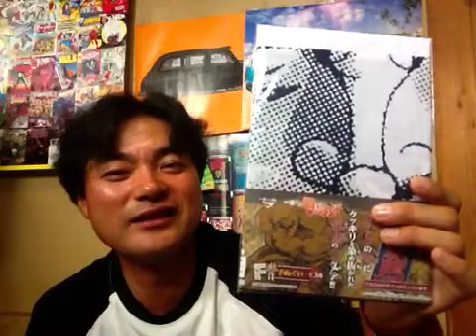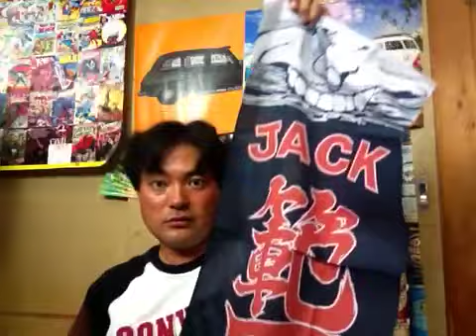一番くじ！範馬刃牙！F賞手ぬぐい！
一番くじ！範馬刃牙！F賞手ぬぐい！を私ヨシダノリマサが語ってみましたʕु-̫͡-ʔु"